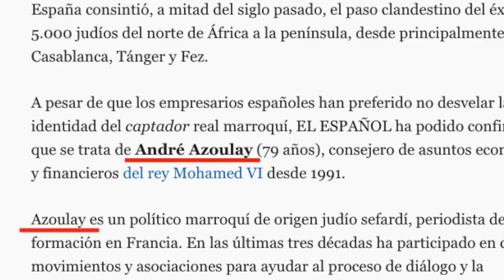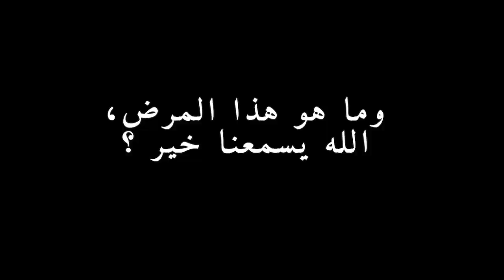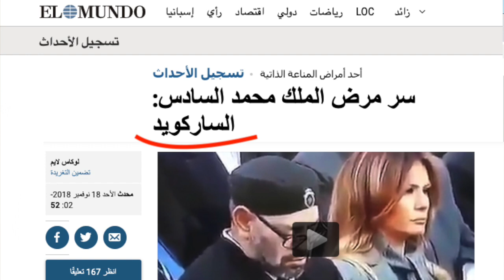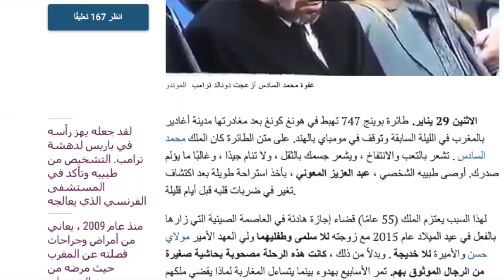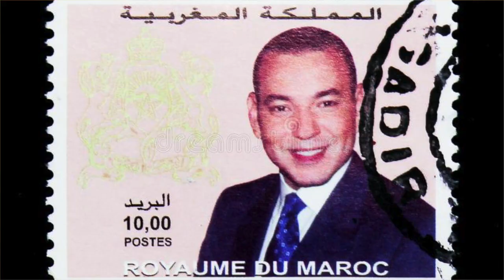شنو وقع مع الملك محمد 6؟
Qu'est-ce qui se passe avec le roi Mohamed 6 ?

Où est-il ?

Que fait-il ?